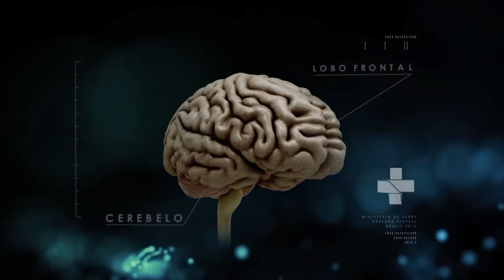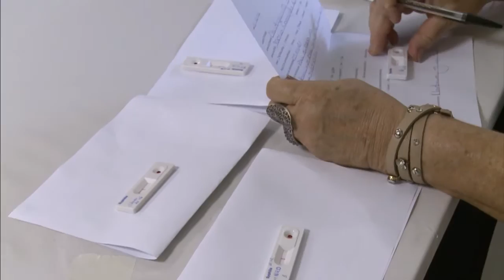Boletim da Saúde - 28 de outubro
BOLETIM DA SAÚDE - 28.10.16: Ministério da Saúde distribuirá mais de 2 milhões de testes rápidos para detecção do vírus zika no Sistema Único de Saúde (SUS). Ministério faz pacto com associações e conselhos de saúde para intensificar ações contra a sífilis. Veja mais notícias da pasta na página